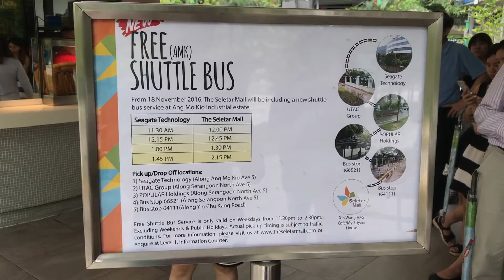New Shuttle Bus for The Seletar Mall!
Seletar Mall has a new Shuttle Service!
Featuring the Dennis Lance Bus, this new Shuttle Service will connect those working in the Ang Mo Kio Industrial Estate to Seletar Mall, for FREE! Featuring 5 Pick-up/Drop off points, Seagate Technology, UTAC Group, POPULAR Holdings, Bus stop 66521 & Bus stop 64111. The Shuttle wil start and end at Seletar Mall.

This bus only operates on Weekdays, from 11.30am to 2.30pm.
for more information about the Shuttle Bus!